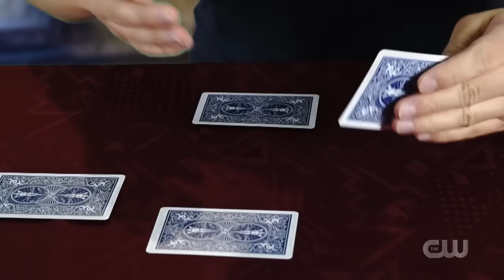Impossible Card Thru Glass / Penn and Teller’s Fool Us / Season 8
I appeared on Fool Us Season 8 and it aired yesterday!!

Hey, Guys! Long time no see! Miss you guys so much. I haven't posted here on my YouTube.. But I'm so happy to brirng this good news for you!
Thanks so much for keeping my dream alive!

It’s always fun to perform my Magic to my heroes!